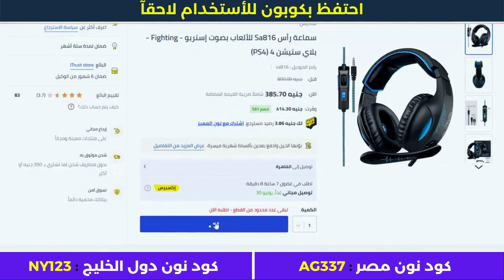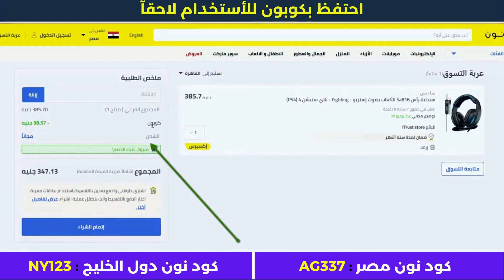خطوات الشراء من نون - خصم نون - هلا_نون 💯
• كود نون دول الخليج : NY123